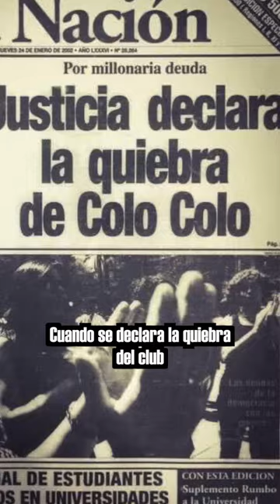COLO COLO CAMPEON EN LA QUIEBRA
Conviértete en Miembro de VlogAlbo | Ventajas Exclusivas para los Hinchas de Colo Colo